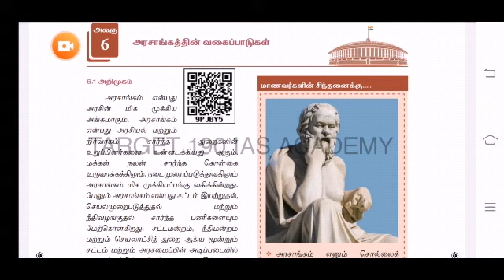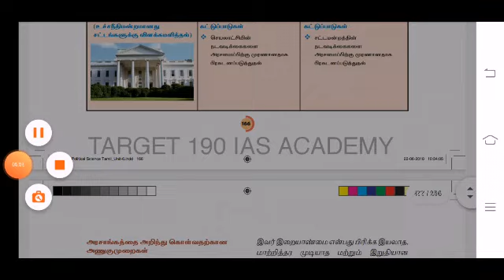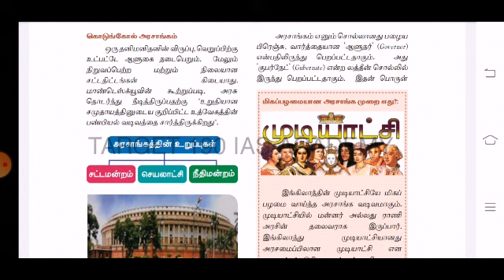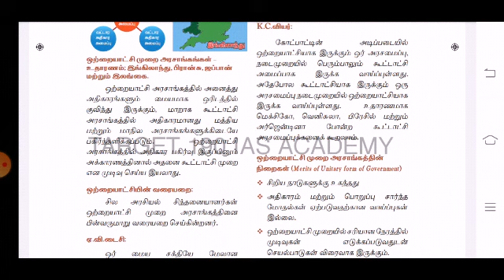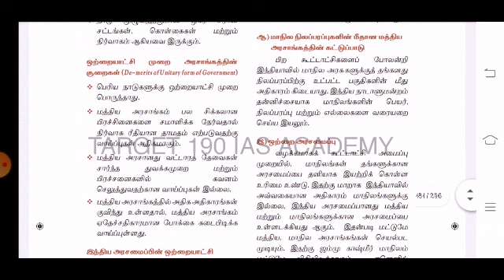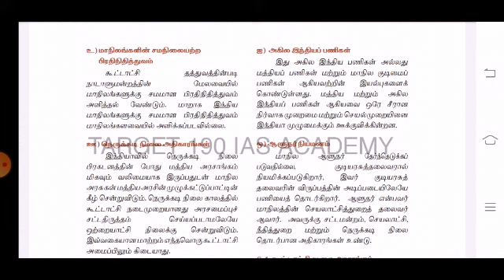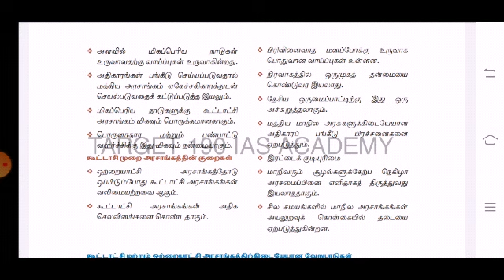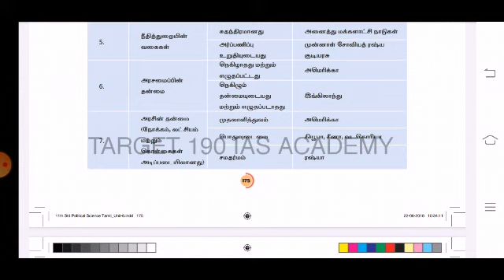11th Std Political science | Arasangathin vagaipadugal | அரசாங்கத்தின் | Volume 1 | part 1